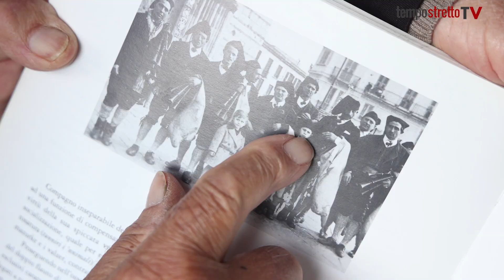Nino Sergio, l’artigiano del legno che “ricama” le zampogne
La campana segna le ore con i suoi rintocchi, sulla collina di fronte svetta il santuario della Madonna delle Grazie. È qui, davanti alla finestra della sua casa a Giampilieri, che Nino Sergio crea i suoi capolavori. L’artigiano, classe 1939, li chiama “ricami”, tanta è la cura che mette nell’intagliare il legno con disegni artistici. Una matita, un coltellino e tanta pazienza e creatività.
Un’ arte pastorale ereditata dal papà, il primo lavoro in legno realizzato all’età di 9 anni, un semplice cucchiaio, da lì un’infinità di creazioni, dai bastoni ai collari per campanacci, scodelle e borracce. Da 20 anni intaglia le canne delle zampogne, unico artigiano in Sicilia a realizzare questi lavori, prodotti unici, perché Nino Sergio non riproduce mai lo stesso disegno. I suoi “ricami” sono finiti anche su stampa, in un libro realizzato un libro con il maestro Mario Sarica e il compianto Franz Riccobono.
Con la sua arte, Nino Sergio contribuisce a portare avanti una tradizione secolare, fatta di musica e passione.